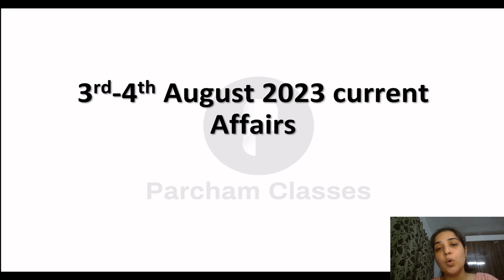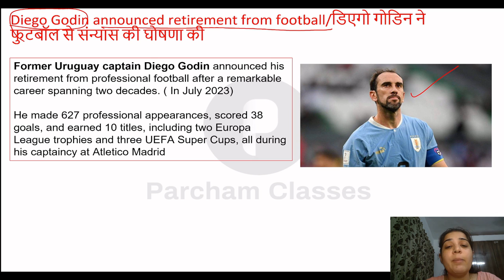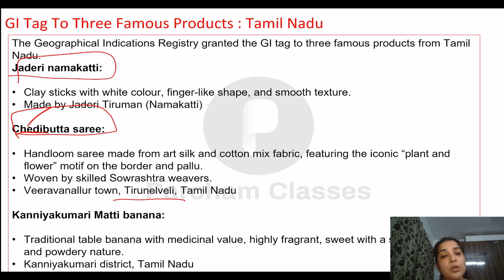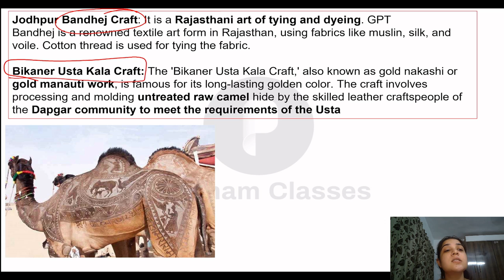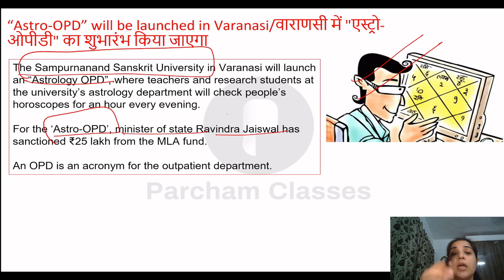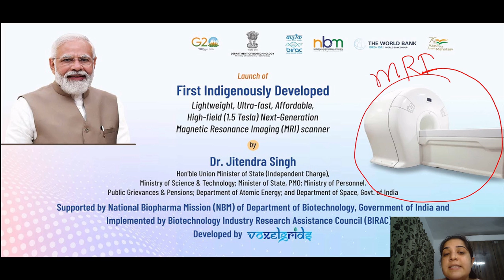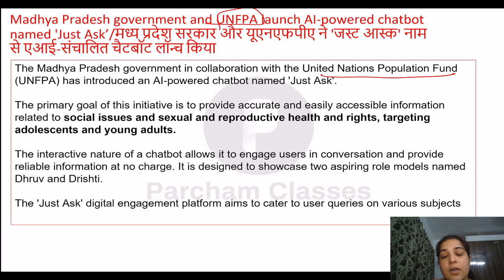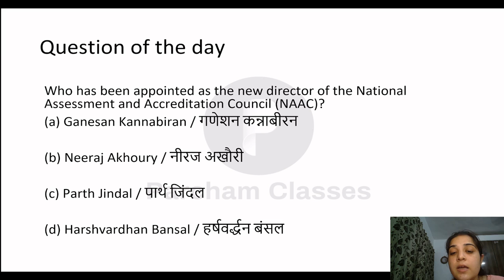3 - 4 Aug Current Affairs 2023 | Daily Current Affairs | Current Affairs Today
In this video, we will discuss the Important Current Affairs Daily for 3 - 4 Aug 2023. To watch daily current affairs for previous dates, weekly CA, and monthly CA, follow the links given below.